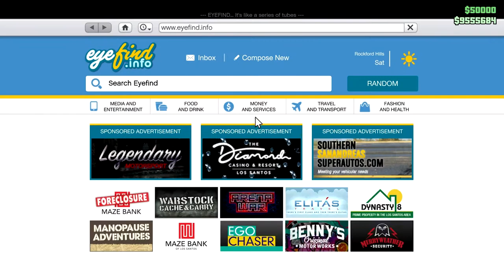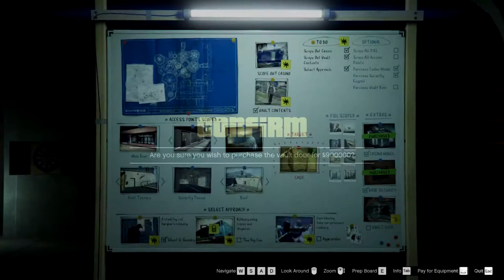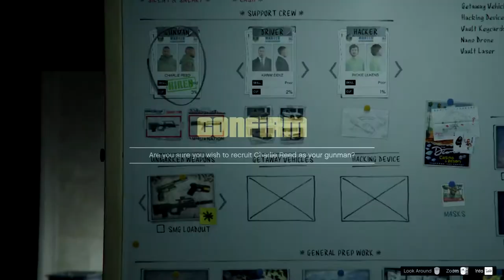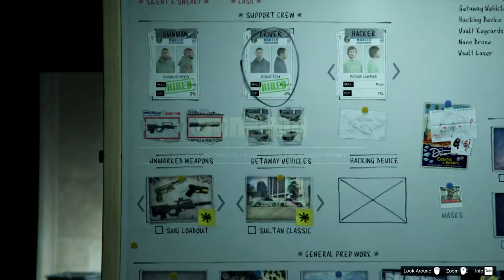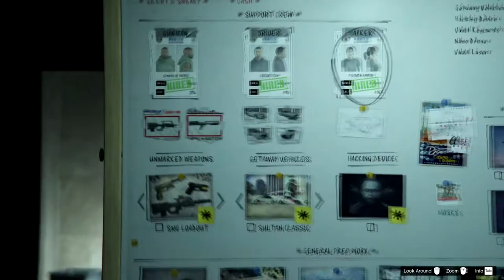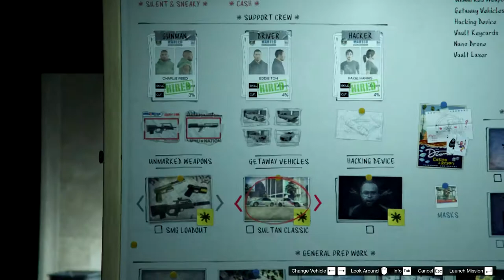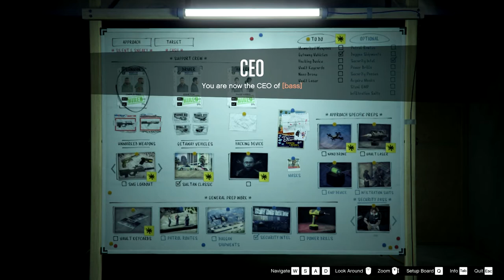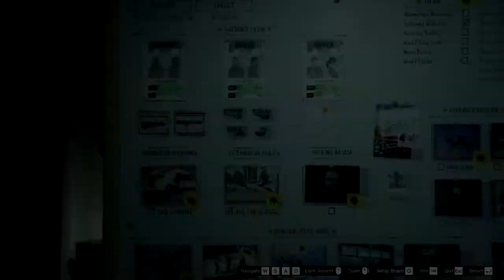Casino Heist Prep (The Big Con) - Let's Play GTA5 Online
Here's some casino heist prep work. The notes say there are some sound issues in the second half, so April Fools? (This was recorded back in January, but is going up on the first of April.)

For my real April Fools video, check out this from one of my other channels:

That's much more April Fooley.